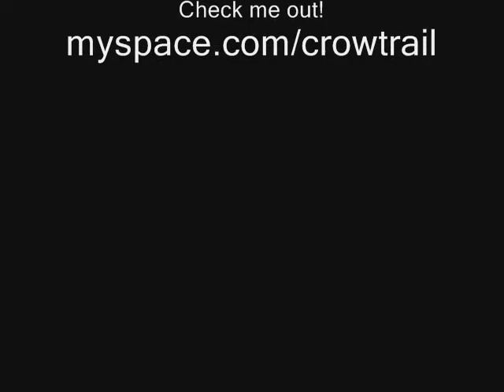Shells Yonge - Lost In Love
Lost In Love is a song redone by Shells Yonge off of his Self-Explanatory mixtape.